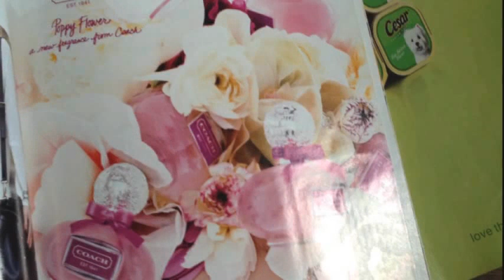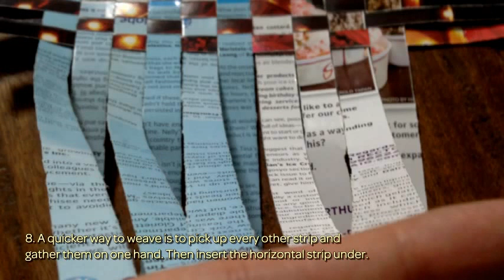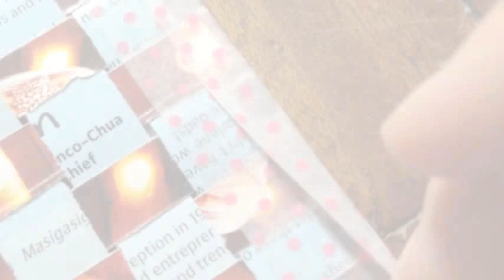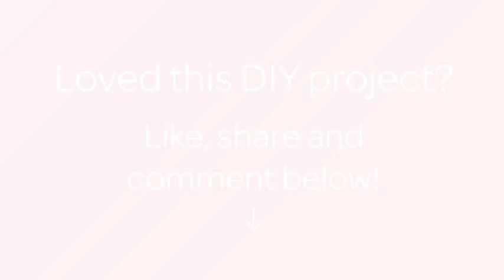How To Make a Cool Woven Magazine Envelope - DIY Crafts Tutorial - Guidecentral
About this DIY project:
- Title: Make a Cool Woven Magazine Envelope

Supplies:
- old magazines
- scissors or cutter
- washi tape or masking tape